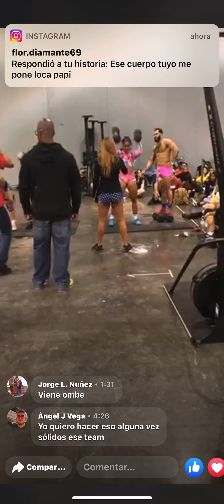Guillo Núńez-Expo fitness- final